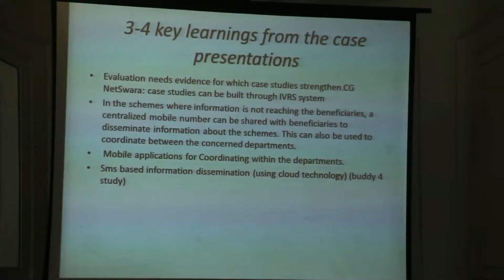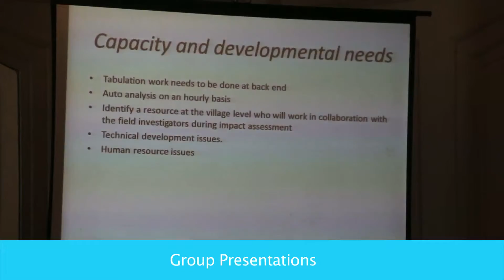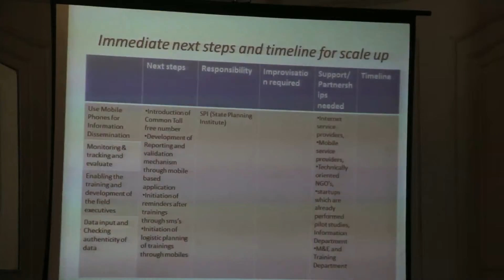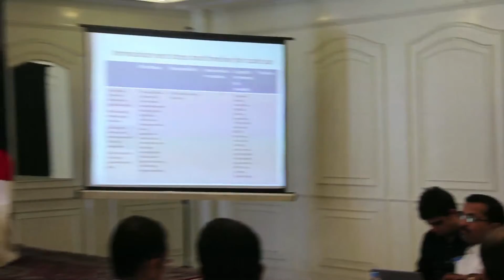Group Presentations : Part 1 : MSBC Luchnow